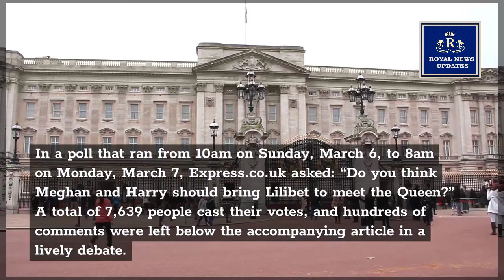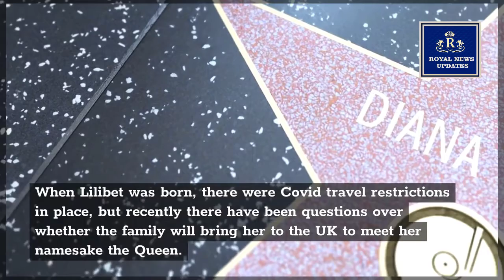Harry And Meghan Made Decision For Lilibet And ARCHIE And Queen Elizabeth Angry Made Royal Title !!